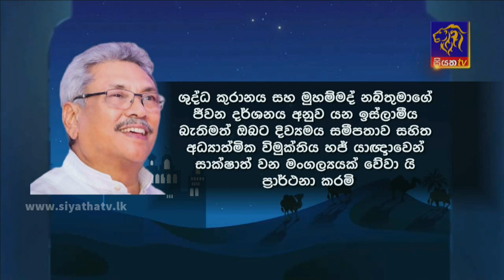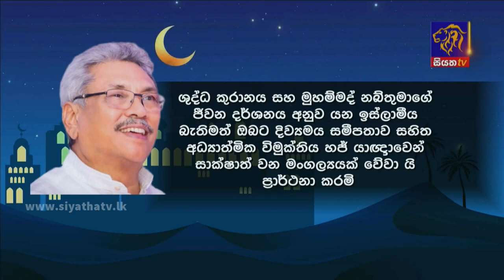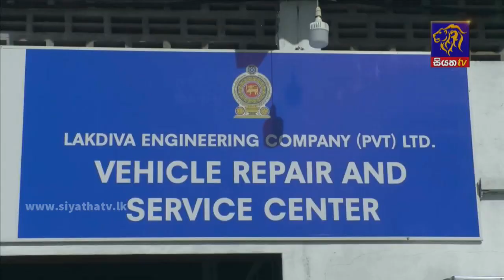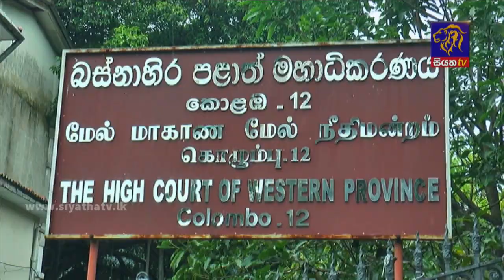Siyatha News | 06.00 AM | 21 – 07 – 2021